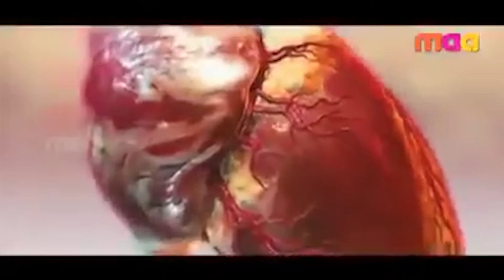Nepali Boy Reborn | True Story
The image of nepali baba story.

we found the man behind the story.